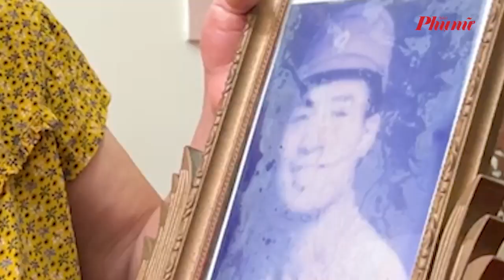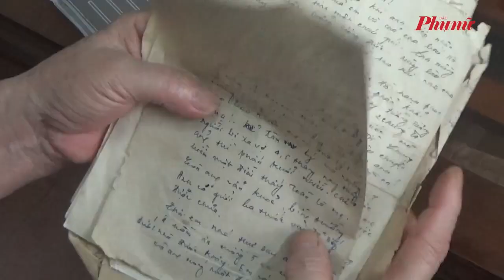Vợ liệt sĩ gần nửa thế kỷ giữ lời thề “đời em chỉ một lần cưới chồng” | Báo Phụ Nữ